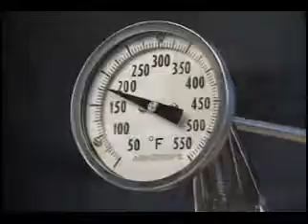Burn Center Director Testimonial on Burnfree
This is a brief testimonial from the Director of the Intermountain Burn Center on Burnfree products